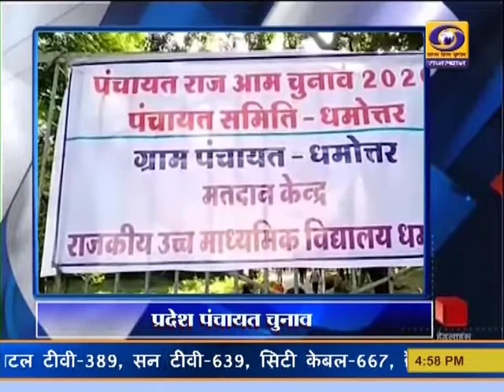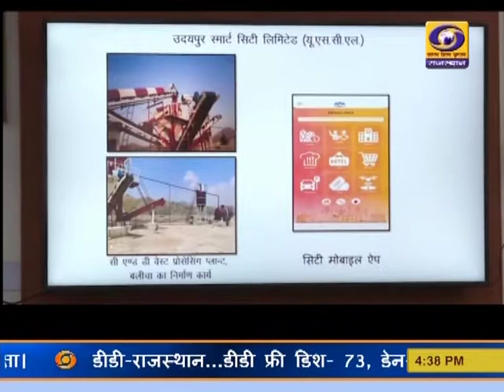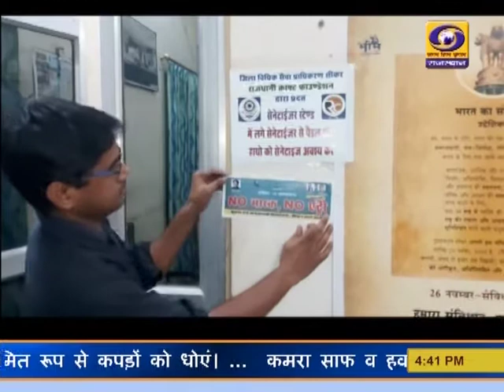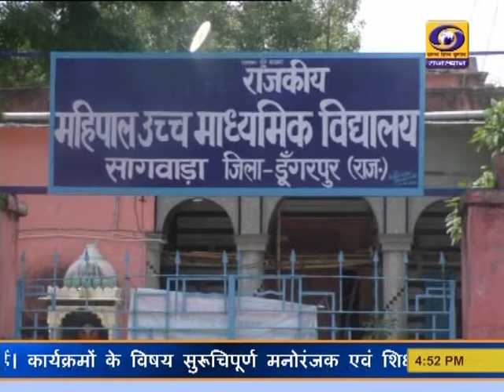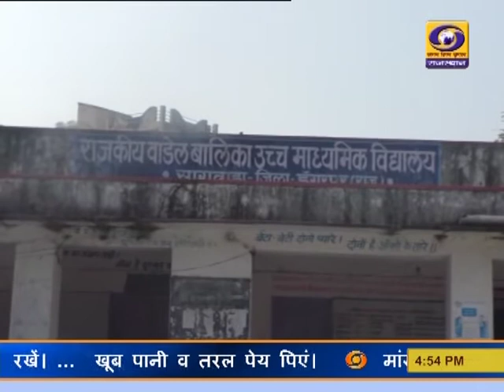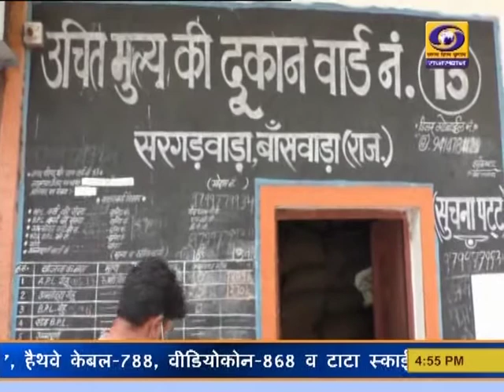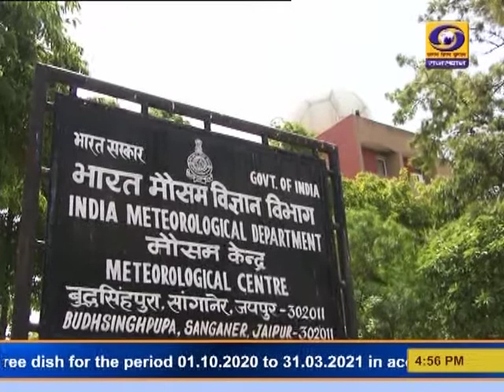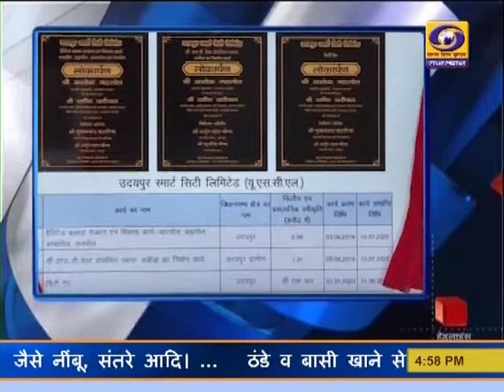Rajasthani News Bulletin 29 September 2020 | DD News Rajasthan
Watch Rajasthani News Bulletin of DD News Rajasthan, today, Tuesday, 29 September 2020